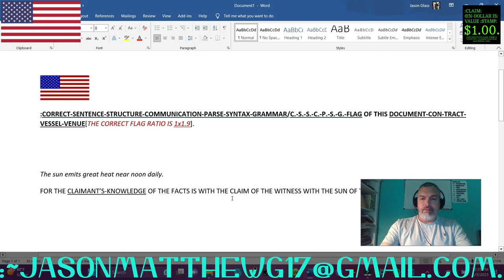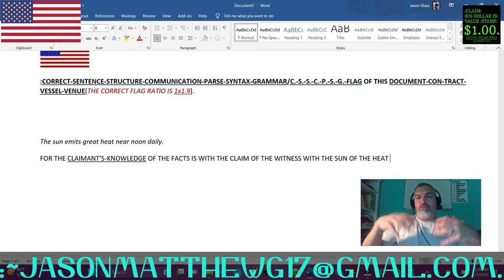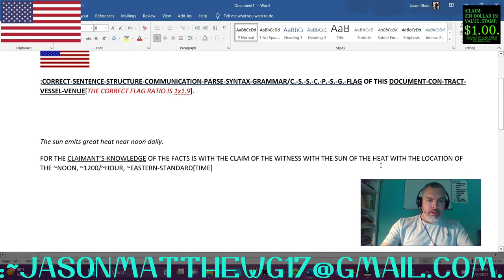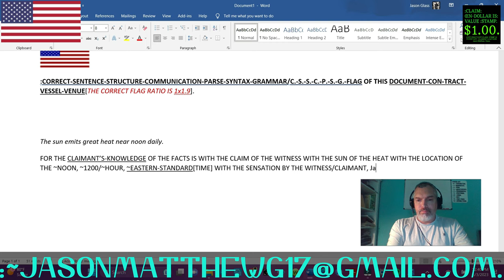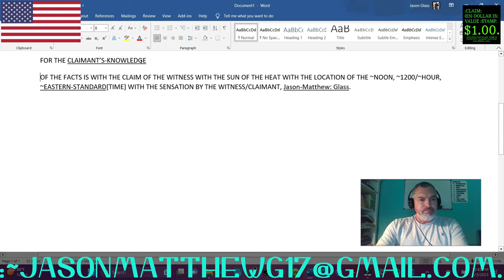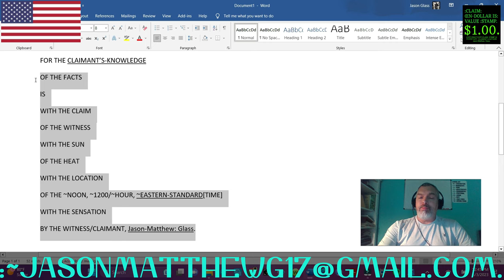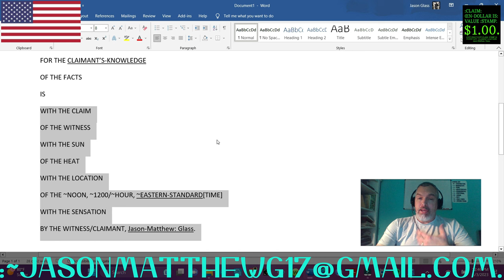:CREATION OF A CORRECT-SENTENCE-STRUCTURE, BASIC.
FOR THE CREATION OF A CORRECT-SENTENCE-STRUCTURE, BASIC.
:~1– FOR THE FUNCTION-CLAIM OF THIS VIDEO IS WITH THE SHARE OF THE SYNTAX-RULES WITH THE BASICS OF THOSE MECHANICS WITH THIS PEACEFUL-VOLITION/NEUTRAL-CONVEYANCE BY THIS CLAIMANT/VIDEO-CREATOR/TUTOR, Jason-Matthew[: Glass].
:~4– :COPY-RIGHT/COPY-CLAIM: VIDEO/THUMBNAIL IS: PERPETUITY :CLAIMANT/CREATOR, Jason-Matthew[: Glass].